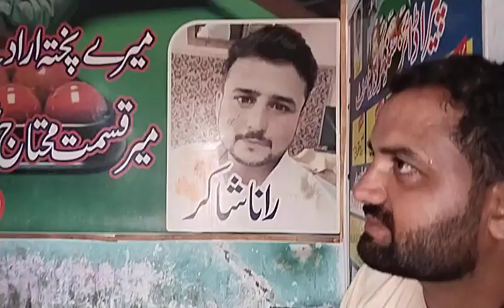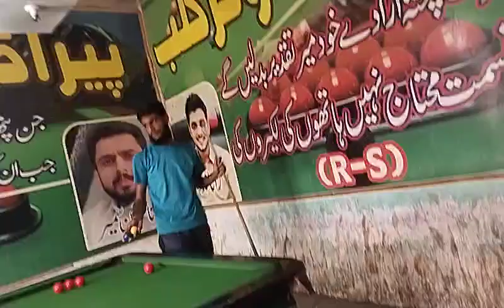Naveed champion ka interview